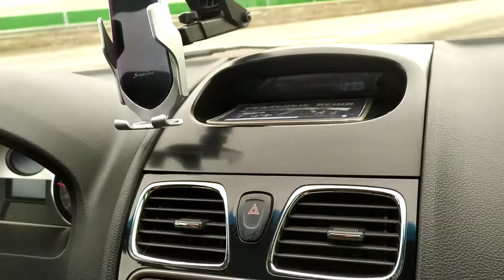Правый берег с окружной